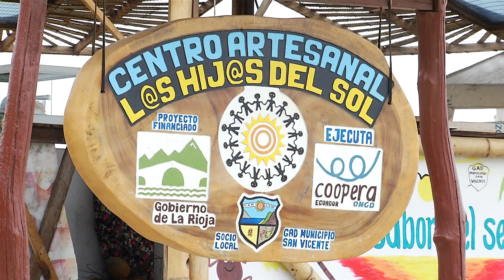Aventura Ecuador - San Vicente / Isla Corazón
El tranquilo pueblo pesquero de San Vicente es otro sereno y tranquilo tramo de playa en la provincia de Manabí, en la región costa de Ecuador.

San Vicente, el más joven cantón manabita se encuentra al frente de Bahía de Caráquez, tiene una oferta turística para los amantes de la aventura, sus playas arenosas y muchas actividades en el mar.
San Vicente, también está flanqueado por el estuario del río Chone, ubicado en este uno de sus más grandes atractivos, La Isla Corazón, un lugar rodeado de manglar, donde anidan miles de aves marinas, como gaviotas, fragatas, garzas y pelícanos, donde los visitantes pueden disfrutar del espectáculo de sus vuelos.
Visite San Vicente y viva una nueva AventuraEcuador.